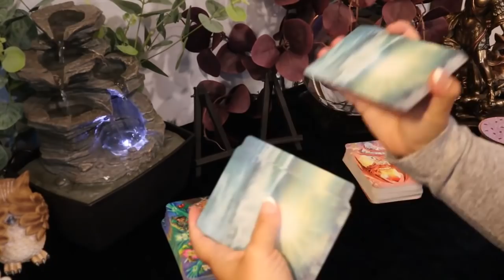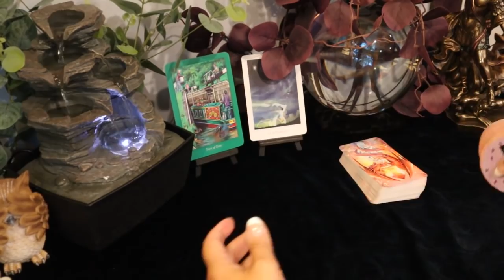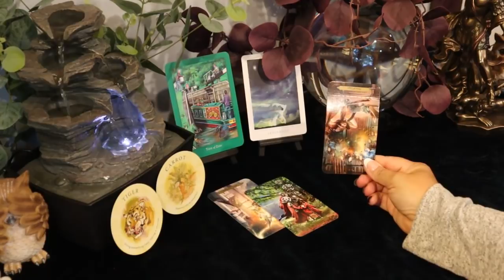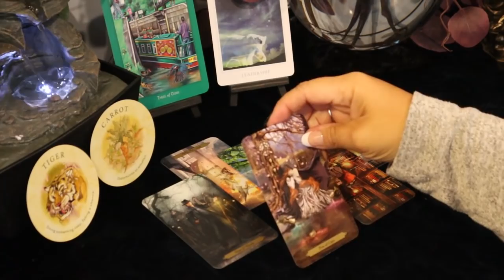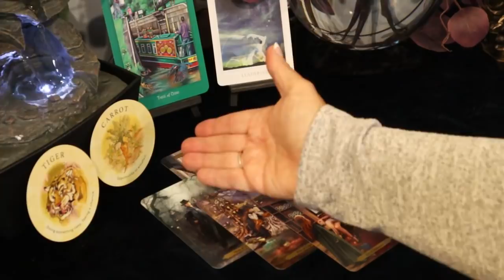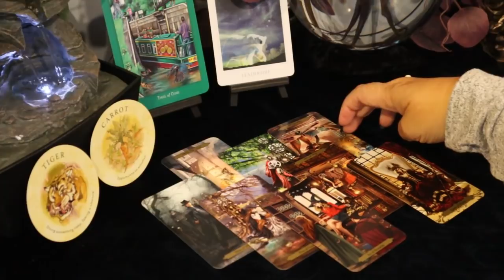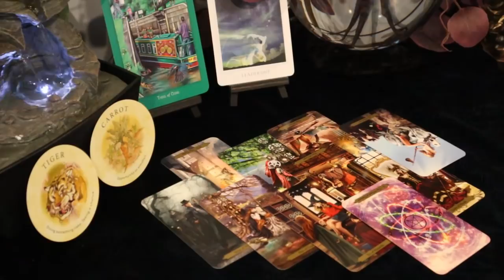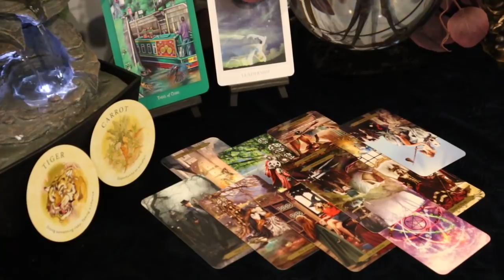Taurus October Tarot Reading...You're Approved....Taurus Tarot Reading October